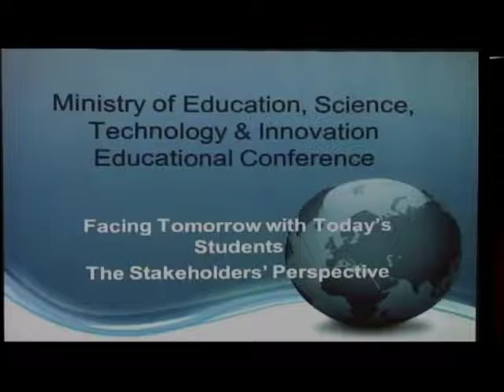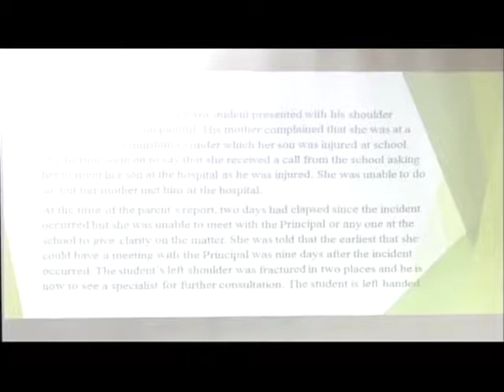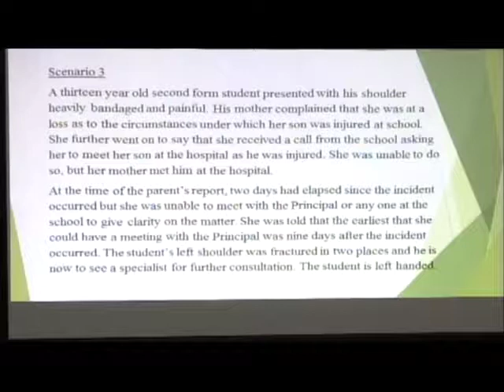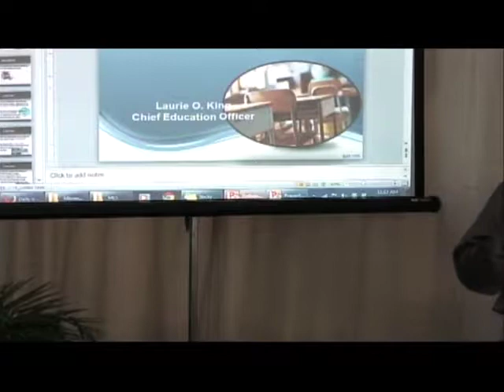Scenarios Of Behavioural Issues: Dr. Roderick Rudder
The Ministry of Education, Science, Technology and Education held an educational conference entitled "Facing Tomorrow with Today's Students: The Stakeholders Perspective". The conference was held on the 17 & 18 June, 2014 at Lloyd Erskine Sandiford Center, Barbados and was attended by principals, teachers, students and other stakeholders in education.